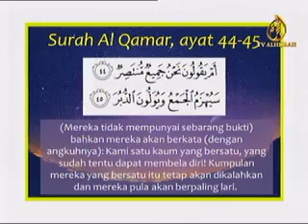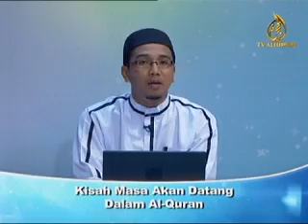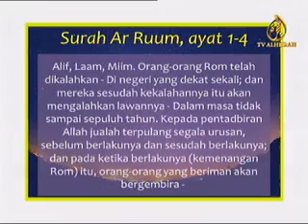Madrasah Akidah - Kisah Masa Akan Datang Dalam Al-Quran